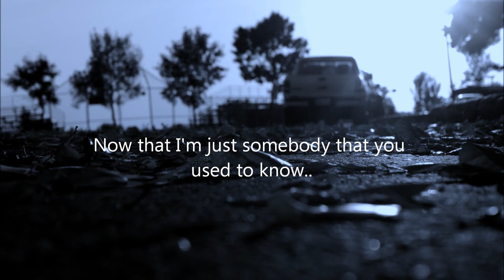somebody that I used to know